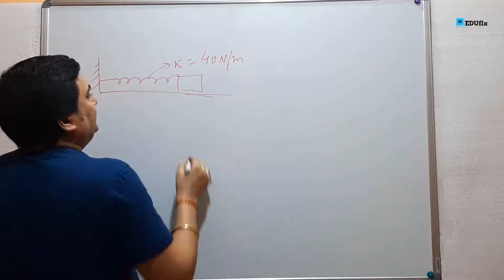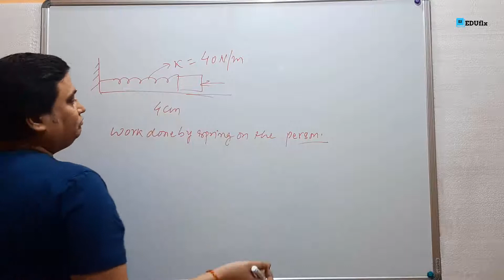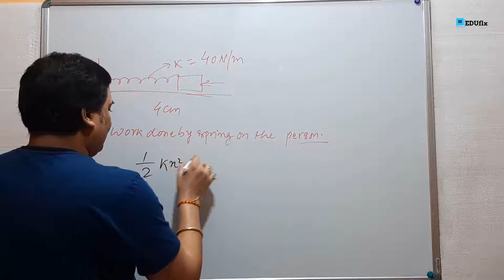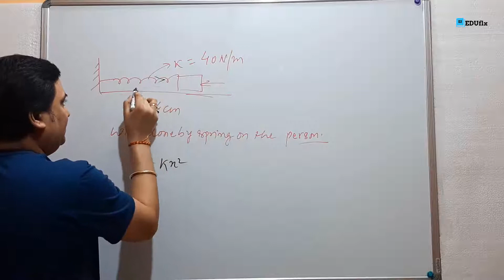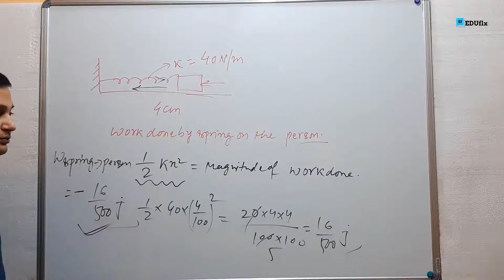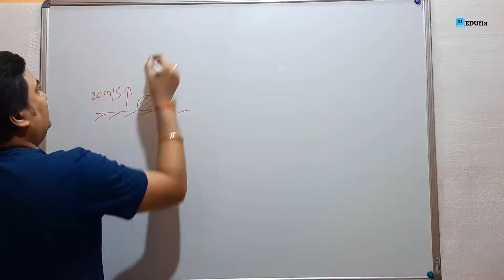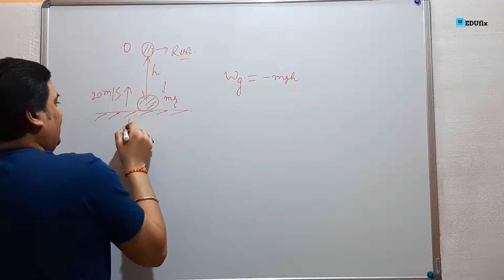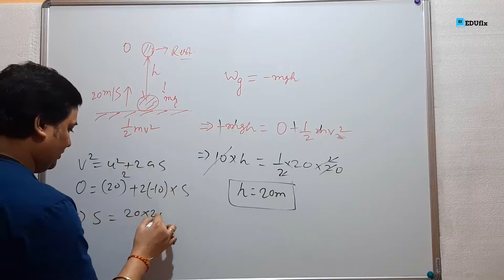Work And Energy Class 11 | Important Questions | Goal JEE / NEET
We will learn about potential energy at a point in gravitational field and difference in potential energy. We will derive the formulae of gravitational potential energy. We will also discuss about the conservation of mechanical energy along with work - energy theorem. What is mass energy relation and explanation of it.

Your Query :-
work and energy class 11
work and energy class 11 physics
work and energy class 11 hc verma
work and energy class 11 ncert
work energy and power class 11 hc verma
potential energy class 11th
potential energy derivation
potential energy class 11th physics
gravitational potential energy class 11th
potential energy of spring class 11th
gravitational potential energy derivation class 11th
potential energy difference
conservation of mechanical energy physics
work energy theorem class 11
principle of conservation of energy
mass energy equivalence
mass energy equation
mass energy relation